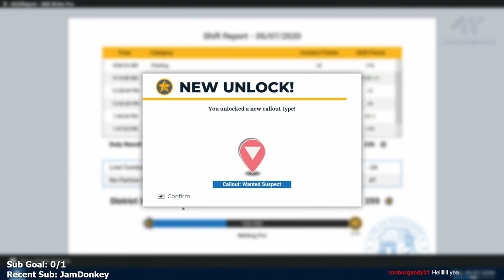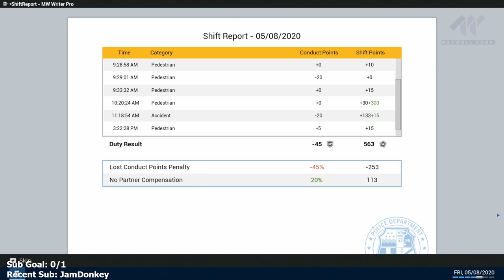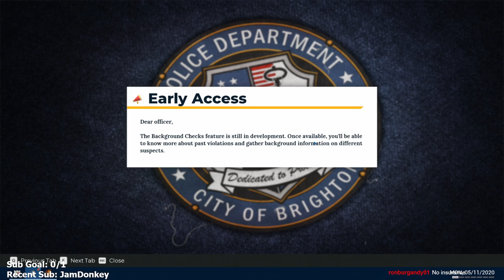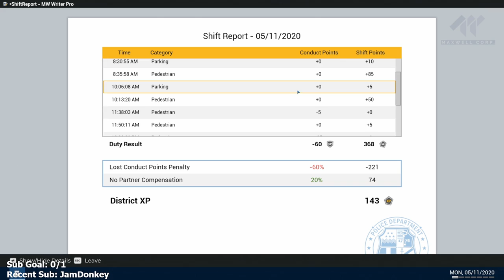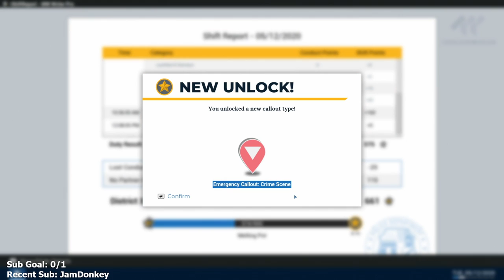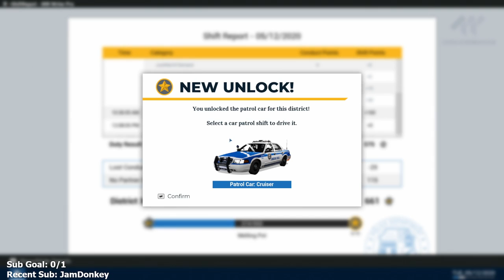Police Simulator: Patrol Officers - Part 2 - Let's Play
Police Simulator: Patrol Officers Let’s Play by Casas Plays, formerly known as CasasClay. Watch live at CasasPlays.TV

Police Simulator: Patrol Officers includes a dynamic traffic system that organically creates the traffic flow and car accidents, as well as emergency situations that can randomly pop up during your shift. Be ready to react at a moment’s notice! In the Open World of Brighton you will be able to choose neighborhoods for your patrols and make sure to keep them safe. With the Intuition System your police officer will be able to pick up important clues during witness interrogations that could lead you to resolve situations the right way, so make sure you pay attention to everything being said and done. Police Simulator: Patrol Officers offers a Simulation mode for experienced players looking for the most authentic experience, as well as a casual mode for those looking for a more relaxing patrol in the streets of Brighton.

Welcome to Brighton! Join the police force of this ficticious American city and experience the day to day life of a police officer. Start with citing violations and giving out parking tickets, then work your way towards shouldering more responsibilities. Be part of the community of Brighton, get to know your neighborhood and handle daily police work to fight crime during your shift. Always be tough, but fair: respect the law and gain more experience to unlock more neighbourhoods, districts and duties